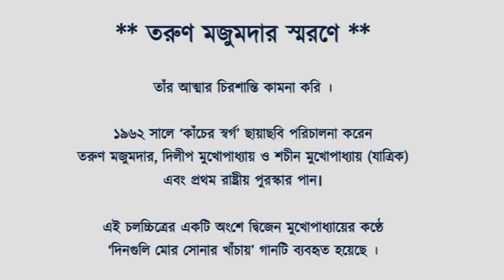** তরুণ মজুমদার স্মরণে **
তাঁর আত্মার চিরশান্তি কামনা করি ।

১৯৬২ সালে ‘কাঁচের স্বর্গ’ ছায়াছবি পরিচালনা করেন
তরুণ মজুমদার, দিলীপ মুখোপাধ্যায় ও শচীন মুখোপাধ্যায় (যাত্রিক)
এবং প্রথম রাষ্ট্রীয় পুরস্কার পান।

এই চলচ্চিত্রের একটি অংশে দ্বিজেন মুখোপাধ্যায়ের কণ্ঠে
‘দিনগুলি মোর সোনার খাঁচায়’ গানটি ব্যবহৃত হয়েছে ।

Courtesy : Channel B Entertainment